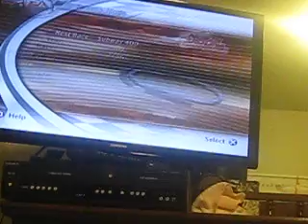NASCAR Thunder 2003 Season Lets Play as Dale Jr Episode 2: Rockingham qualifying and Subway 400 race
This is race 2 of the seaason lets play in NASCAR Thunder 2003 on the Playstation 2. I am racing as Dale Jr. In this episode, we will qualify for the Rockingham race, the Subway 400, and race in the Subway 400 at Rockigham. Enjoy! God Bless!